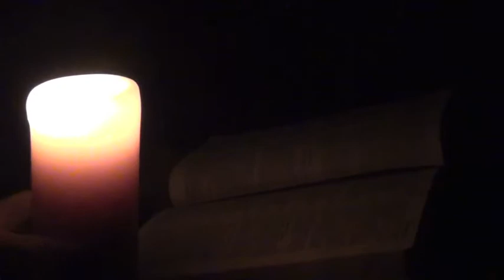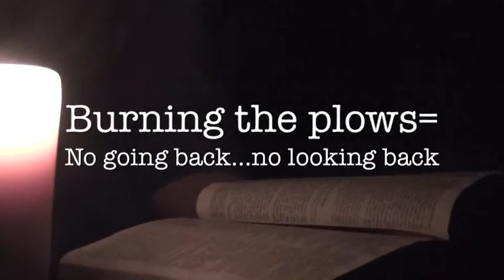"Burn the Plows" 24 Hours of Prayer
Join us on Feb. 28th and March 1st for 24 hours of prayer. We're asking people to select one, 30 minute prayer slot. We will provide a prayer guide to walk you through your prayer time. Time slots open at 7pm on Feb. 28th and stay open until March 1st at 7pm. Join us as we approach the throne of grace in our very first campus prayer event.